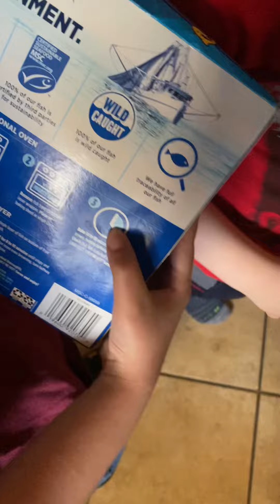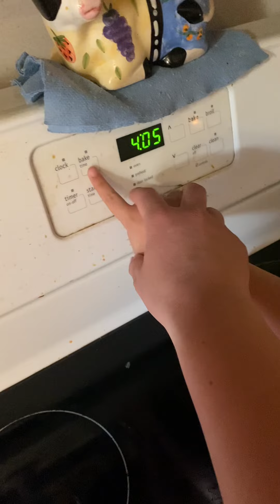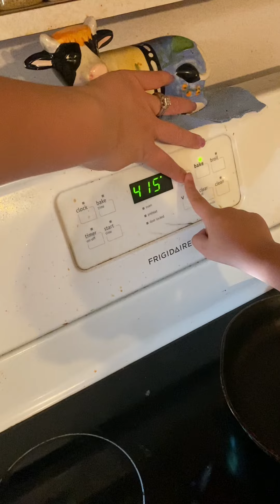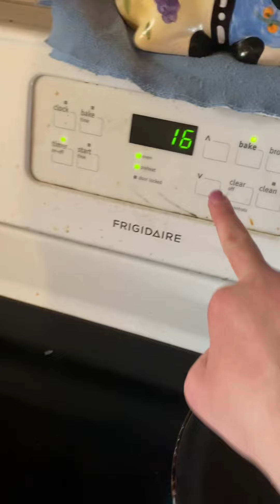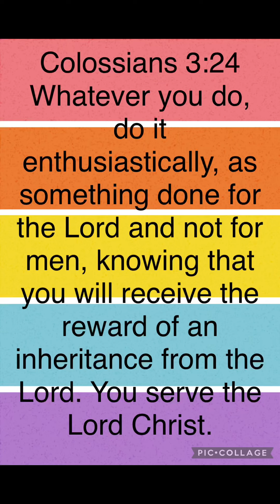I want to do chores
Anthony wants to do chores cochlear life